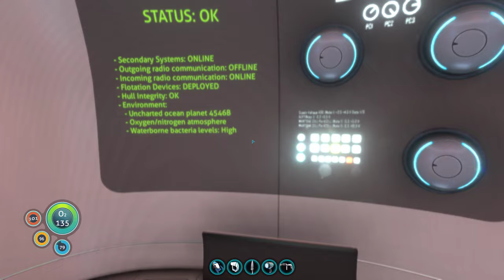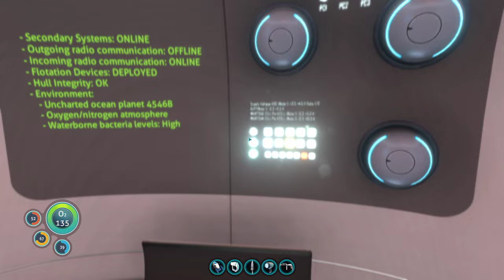Subnautica Part 4